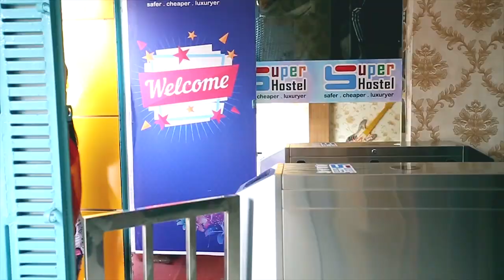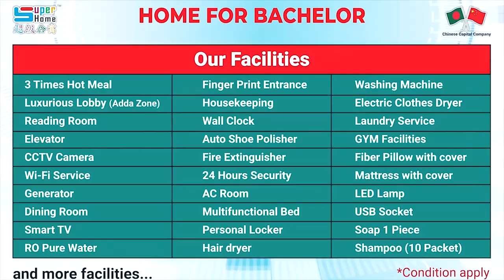বালিশ তোষক, ফার্নিচার, ফ্যান, গ্লাস, প্লেট কিচ্ছু কেনা লাগবে না | সবই পাচ্ছেন সুপার হোমে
আপনি কি স্টুডেন্টস/চাকুরীজীবী/ ডাক্তার/ ব্যাংকার, বাসা খুঁজতে খুঁজতে ক্লান্ত ? আপনার জন্য রয়েছে "সুপার হোম"। ৩ বেলা খাওয়া, এসি রুম, লন্ড্রি সার্ভিস, রিডিং রুম সহ ৩০টিরও বেশি সুবিধা। মান্থলি প্যাকেজের পাশাপাশি রয়েছে ১/৩/৭/১৫ দিনের প্যাকেজ।

উত্তরা, মিরপুর, বাড্ডা, বারিধারা ও শাহবাগে ছেলেদের এবং মিরপুরে একটি মেয়েদের জন্য রয়েছে সুপার হোমের" শাখা। ঝামেলাহীন জীবন যাপনে আপনার অপেক্ষায়। এখানেও রয়েছে ২/৩/৪ জনের রেগুলার রুম, এবং মাল্টিফাংশনাল বেডিং।
1 Day Package- 699 Tk. ( No extra fee needed)
3 Days Package-1,799 Tk. ( No extra fee needed)
7 Days Package- 2,999 Tk. ( No extra fee needed)
15 Days Package- 4,999 Tk. ( No extra fee needed)
1 Day Package- 799 Tk. ( No extra fee needed)
3 Days Package-2,099 Tk. ( No extra fee needed)
7 Days Package- 3,999 Tk. ( No extra fee needed)
15 Days Package- 5,999 Tk. ( No extra fee needed)
1 Day Package- 999 Tk. ( No extra fee needed)
3 Days Package- 2,699 Tk. ( No extra fee needed)
7 Days Package- 4,999 Tk. ( No extra fee needed)
15 Days Package- 6,999 Tk. ( No extra fee needed)